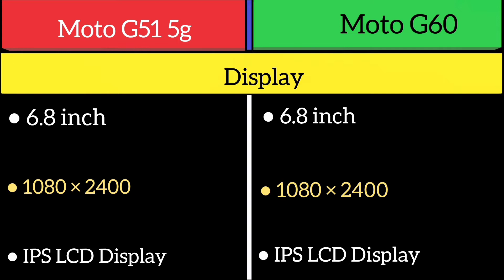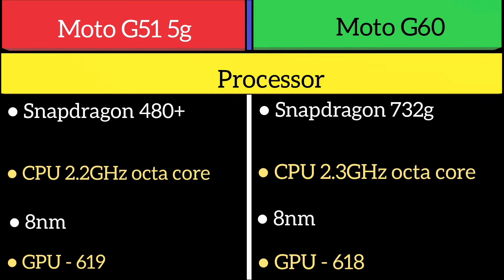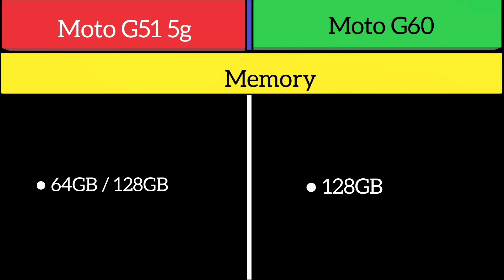Moto G51 5g Vs Moto G60